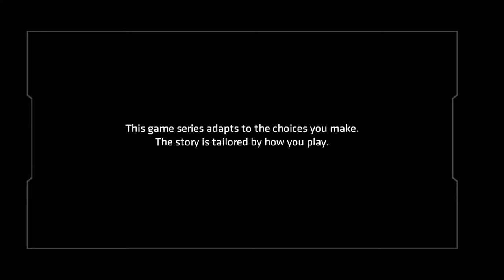Batman The Enemy Within - Episode 4 What Ails You (Gameplay)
Who doesn't know Bruce Wayne is Batman? 🦇